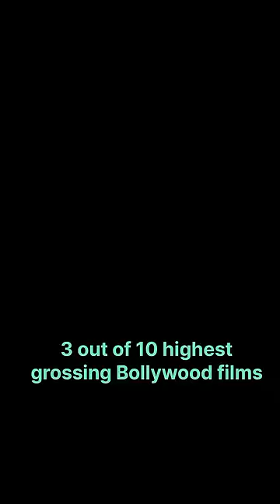Mega star Salman Khan